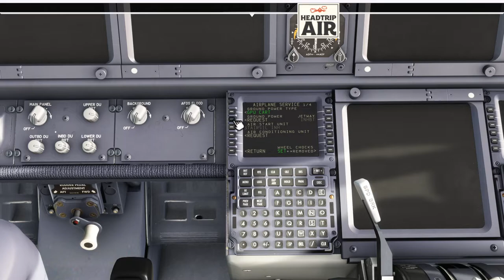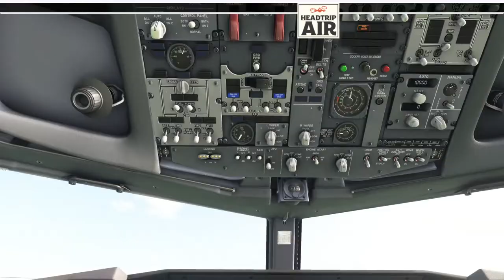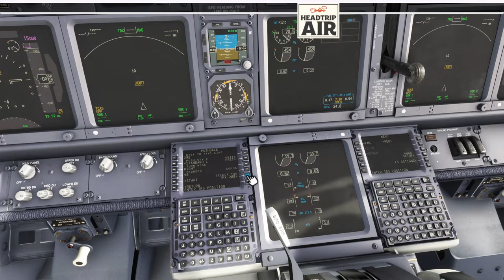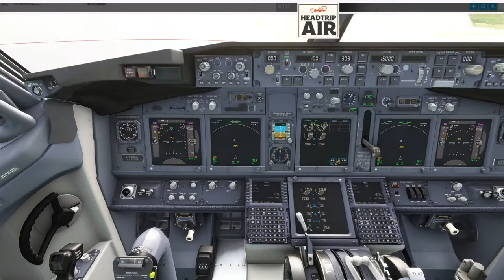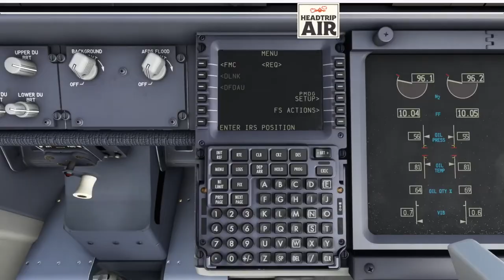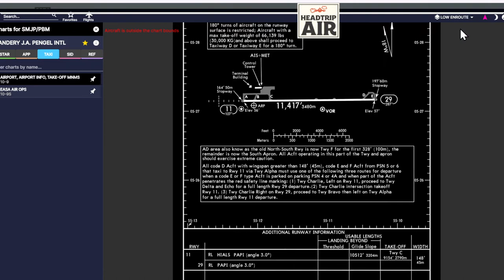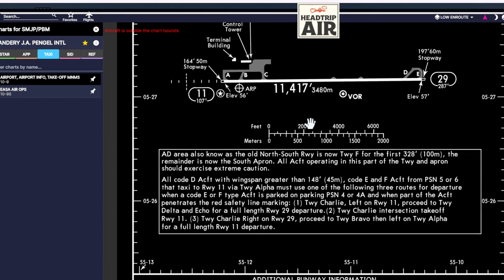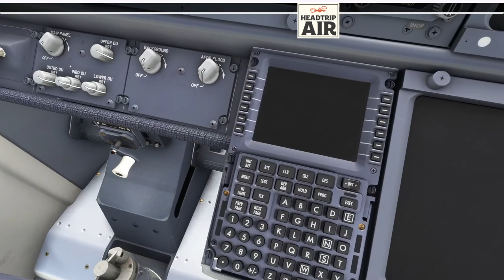Eps. 99.98 | Suriname or Furry Bomb | HeadTrip™ Air World Tour